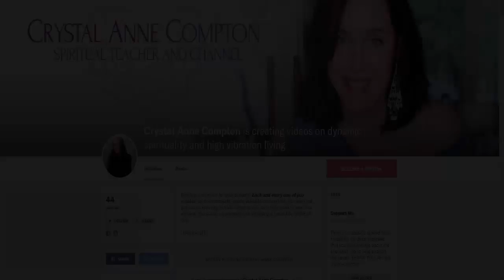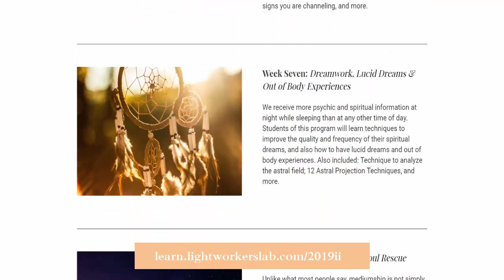Healing Anxiety and Loneliness (The Pulse Technique)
Many of us battle with anxiety, especially as empathic and spiritual people. It's also common to feel like we do not fit in, leading to the sense of being alone and lonely. In this video I talk about how to energetically remove anxiety and also how to frame loneliness so that you can truly FEEL that you are NEVER alone.